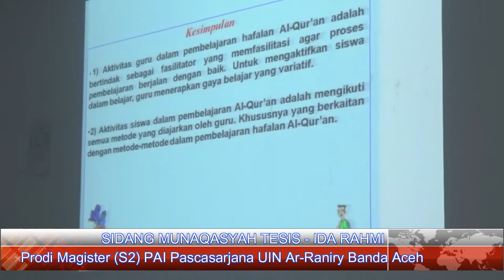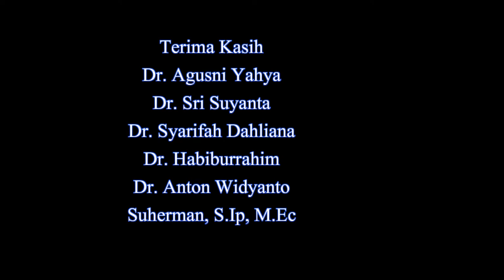Ida Rahmi: Guru Memegang Peranan Penting dalam Pembelajaran Hafalan Alquran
Sidang Munaqasyah Tesis Ida Rahmi, Prodi S2 PAI Pascasarjana UIN Ar-Raniry Banda Aceh, dengan judul "Strategi Pembelajaran Hafalan Al-Quran di Sekolah Dasar Kabupaten Aceh Besar (Studi Komparatif pada SD-IT Cendikia dan SD-IK Nurul Qur'an)", Senin (31/12/2018) di Ruang Sidang II Pascasarjana UIN Ar-Raniry Banda Aceh.